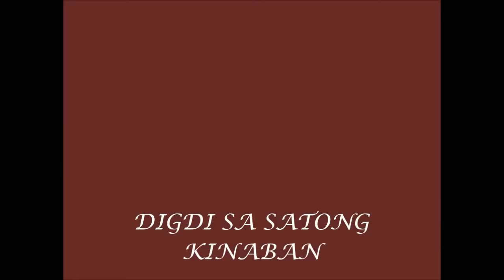Digdi Sa Satong Kinaban (Ever Since The World Began) (Cover by Nonoy Peña)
Adapted from the song Ever Since The World Began by Survivor
Lyrics by: Tel Santiano

Kumu: @Nonoypena_2020